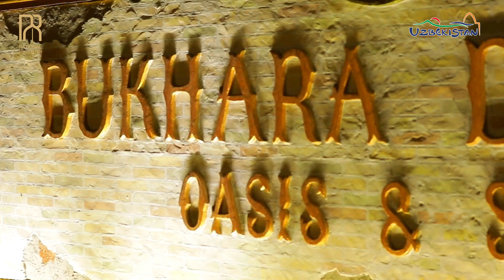Bukhara Desert Oasis & SPA